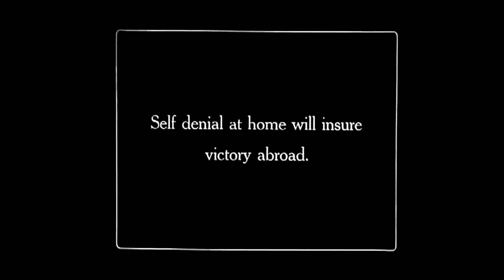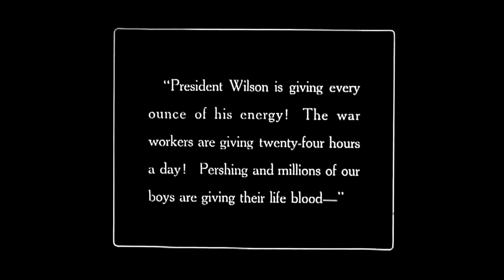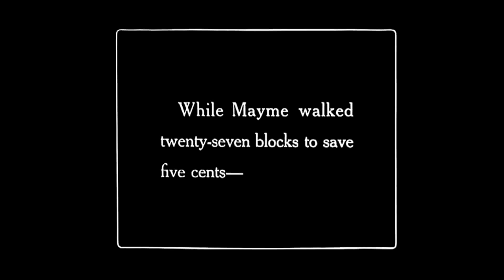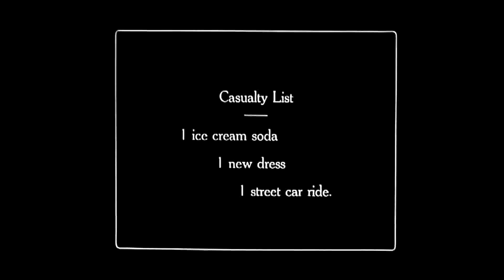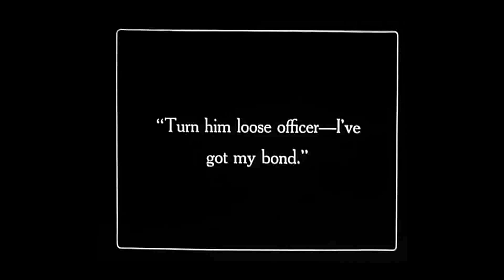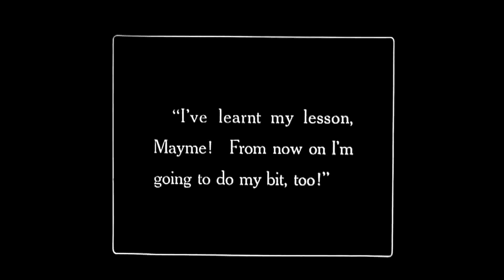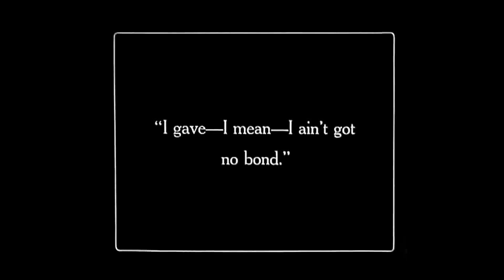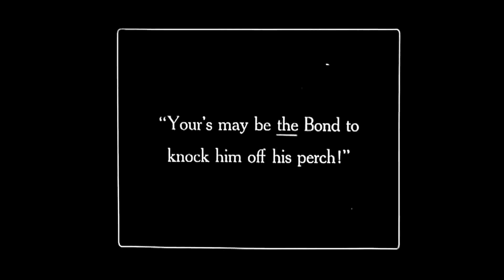One Hundred Percent American (1918, Mary Pickford, Drama, History)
A young girl is enjoying an amusement park when she is pressed to buy a Liberty Bond for the war effort. So, she looks for room in her budget for the purpose.  She forgoes an ice cream soda.  Then she skips the trolley, opting to walk home instead.  In no time, she has her own bond in hand.
CAST:  Mary Pickford, Loretta Blake, Theodore Reed
DIRECTOR:  Arthur Rossen